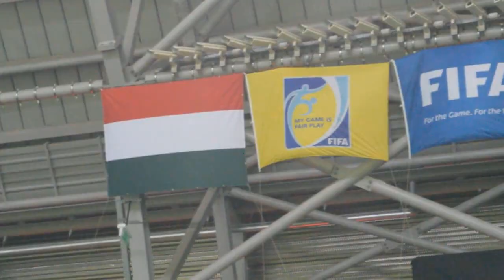Magyarország - Svédország - Barátságos meccs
Kint voltam a magyar - svéd meccsen, vlogot készítettem róla, úgyhogy jó szórakozást! :)